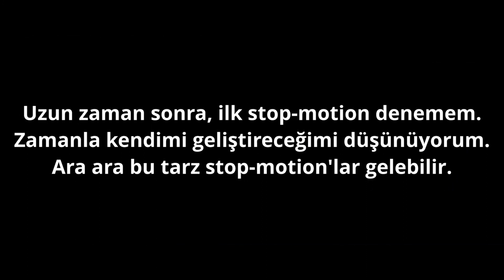CAPTAIN AMERICA vs PROXIMA MIDNIGHT (Avengers Infinity War Stop Motion)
Mert&Mert'in bu bölümünde ilk figür incelemelerimde zaman zaman yer verdiğim figürlerle stop motion olayına artık geri dönüyorum.

Figürlerle yapabileceğiniz şeylerin sadece amatörce bir örneği olarak, stop motion örneği görebilirsiniz.

Merhaba, ben Mert&Mert.
Araştır, sevdikçe dahada derine in düşünce yapısı ile, geekliğim uzanabildiğim tarafları olan, Çizgi Roman, Figür, Film ve Dizi videoları üretiyorum.